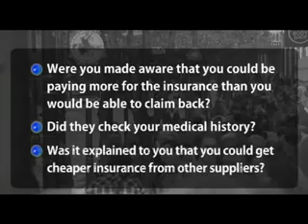How to make a PPI Claim (Payment Protection Insurance)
Watch this HowTo.tv video to see if you're eligible for money back

Have you taken out a loan or credit card from a bank or building society?

Are you one of the 2 million people who have been sold insurance they don't need and can't use?

You may have been recommended to take out something called Payment Protection Insurance (PPI). It helps borrowers to meet the repayments of a loan if they are unable to keep up repayments due to accident, sickness or unemployment.

This works in theory, but in practice many people have had their claims turned down due to policy clauses and exclusions. The Office of Fair Trading estimates that there are around 20 million policies currently in force, with as many as 7.5 million further policies being sold every year. The profit the industry makes each year from the sale of PPI policies is estimated to be £5 billion.

The Financial Services Authority (FSA) have fined a number of High Street Banks and Building Societies for Mis-selling PPI which means you may now claim back the payments you have made.

In the following video, an expert from Belmont Thornton explains who is eligible to apply for money back.

Video Transcript:

Leading high street banks & building societies have been hit with fines running into millions of pounds from the Financial Services Authority for their part in the mis-selling of Payment Protection Insurance policies.

PPI, as it's known, is the insurance cover often included when you sign up for a loan or credit card and the F.S.A. have found that millions of customers may have been sold this cover without a full explanation of the costs involved.

Sarah-Jane Allen, Customers Services Manager, Belmont Thornton said: "We act on behalf of consumers who have been mis-sold these insurance products and we're now getting something in the region of a 1,000 enquiries every single day"

Consumers are now realizing that they have been paying up to half of their monthly repayments just to cover their insurance and with the FSA ruling against the financial institutions and with the recession still biting thousands of Brits are now flocking to apply for compensation.

Experts say there are some simple tips to check whether you may be entitled to claim compensation. If you've taken out a loan or a credit card in the past 6 years:

* Was the full cost of the Payment Protection Insurance explained to you?

* Did the salesperson check to see if you were entitled to sick pay from your employer?

* Was it explained that the insurance might not cover the full term of the loan?

* Were you made aware that you could be paying more for the insurance than you would be able to claim back?

* Did they check your medical history?

* Was it explained to you that you could get cheaper insurance from other suppliers?

Sarah-Jane Allen continued: "Customers are asking us if we can get their money back, and are delighted to find out that we operate on a no win no fee basis and that they get a payment in as little as 8 weeks"

The average payout for a successful claimant is two and half thousand pounds. So anyone who thinks they may have been missold is being urged to check.